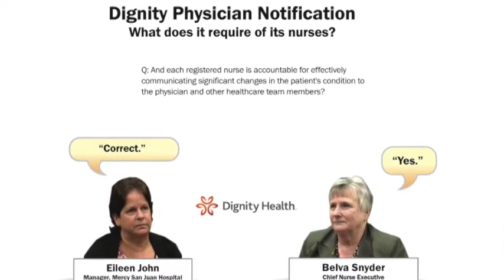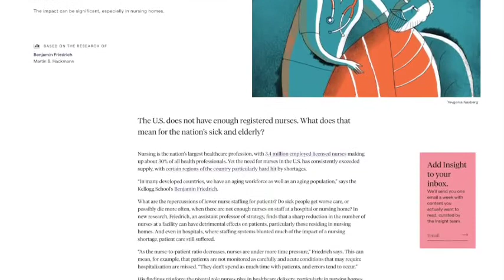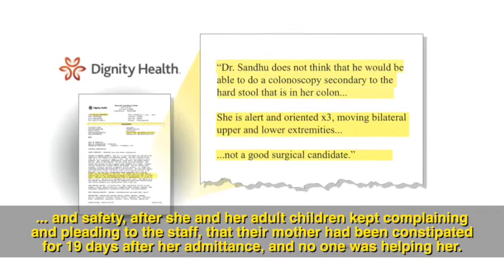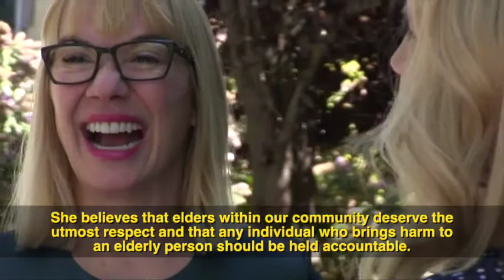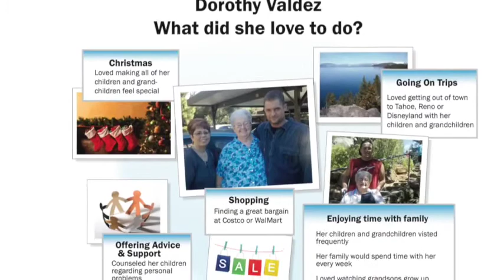Dignity Health & Dorothy Valdez’s Death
IN THIS INSIDER EXCLUSIVE, “Justice in America” NETWORK TV SPECIAL, “DIGNITY HEALTH & Dorothy Valdez’s Death”, we visit with Lesley Clement @ the Clement Law Group and Cynthia Baker, Dorothy Valdez’s daughter.